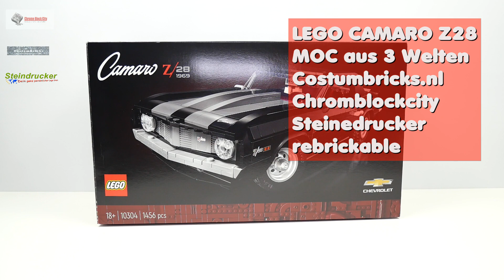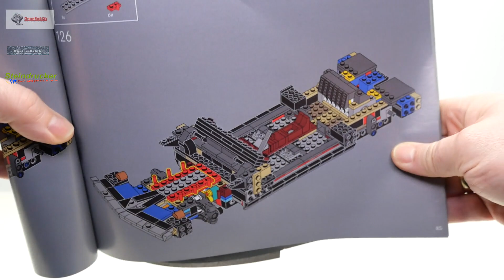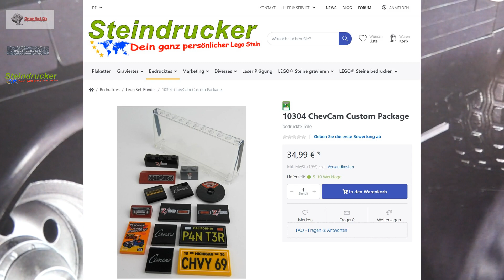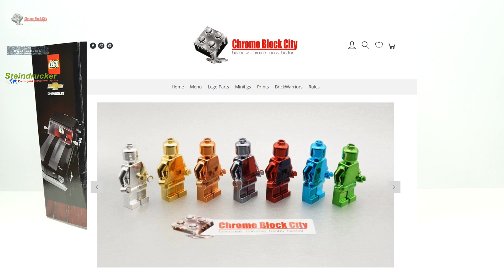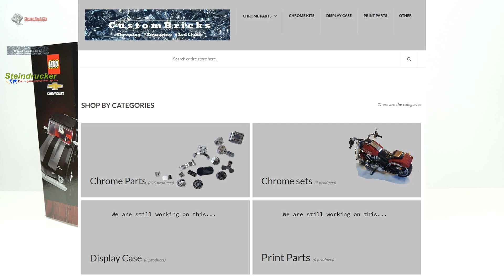Lego Camaro Z28 MOC/ 10304 / Bedruckte Steine, Chrom und wenig Einhornfarben / Der grosse Umbau!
Hallo,
heute möchte ich Euch mal zeigen, was möglich ist, wenn man aus verschiedenen guten Welten, eine Welt verbessern kann.

0:00 Intro
0:08 Einleitung
3:45 Rebrickable
4:32 Steinedrucker
5:25 ChromBlockCity
5:36 Costumbrick.nl
7:55 Da ist Er
16:55 Die Note
19:00 Abspann